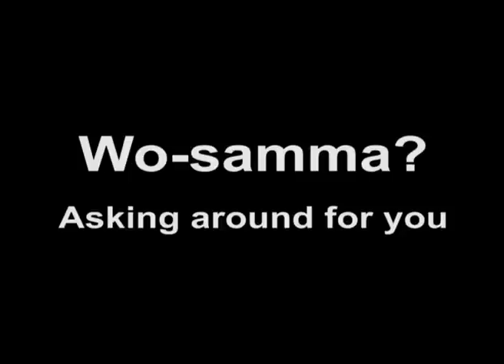Wienergassenblues 2012 - Wo-samma? - Asking around for you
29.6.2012 -- Blues, Bluesrock und Ostbahn-Kurti -- damit begeisterten nach 2010 bereits zum zweiten Mal die Mannen von Wo-samma? das Publikum beim 4.Brucker Bluesfestival powered by WINWIN.